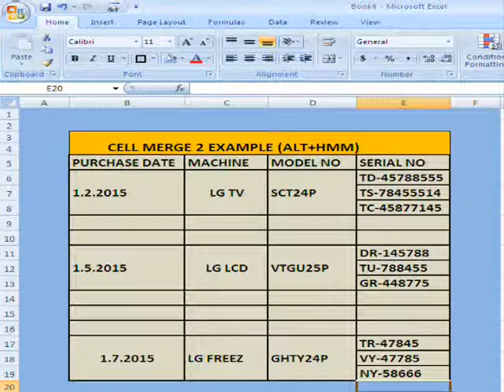CELL MERGE EXAMPLE(alt+hmm)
HI

This video is about cell merge  in excel cell via shot cut keys(ALT+HMM), This tutorial Is very help full  for every person who are using computer especially for excel user, this tutorial is help in corporate world jobs better  performance through minimize time and increase efficiency.